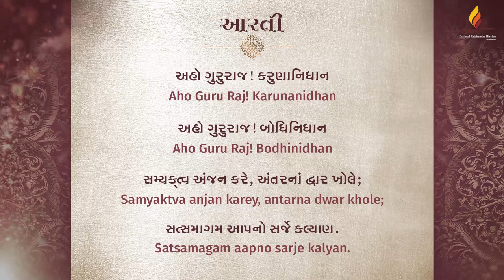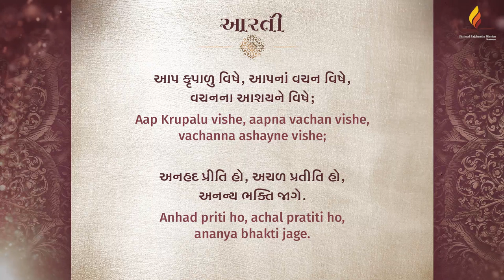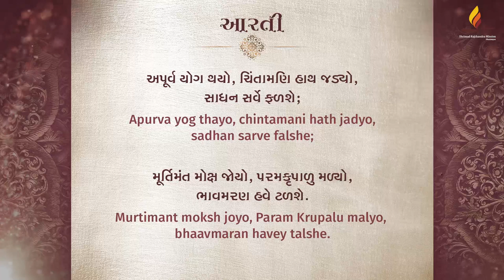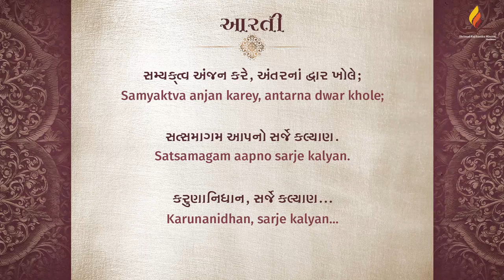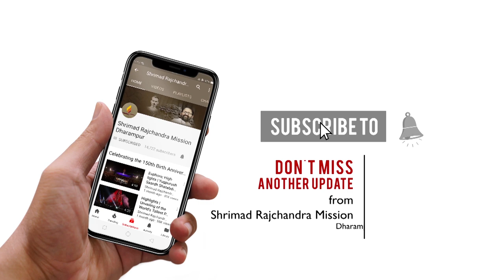Arti - Patrank 522 | Jnanino Samagam Sarje Kalyan | Paryushan Mahaparva 2019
With this Arti based on Shrimad Rajchandra Vachanamrut Patrank – 522, delve deeper into Pujya Gurudevshri Rakeshji’s Pravachans during Paryushan Mahaparva 2019 on ‘Jnanino Samagam Sarje Kalyan’

Courtesy: Shrimad Rajchandra Aatma Tatva Research Centre
Original Song: Prabhu Taaru Naam
Singer: Niyati Doshi
Composer: Mr. Abhilash Shah

Paryushan Mahaparva 2019 (26 August – 2 September) with Pujya Gurudevshri Rakeshji was an opportunity for seekers to begin their spiritual journey of inner transformation and connect with the Soul. Adding a higher purpose in life, Pujya Gurudevshri’s Pravachans on this sacred occasion unravelled the pathway to liberation and made a clarion call for seekers to make way for an inner awakening. Every morning, the pious ritual of Snatra Puja elevated seekers to the high plains of devotion. Daily meditations on universal compassion, forgiveness, self-love and more, helped one untangle the knots within. A host of other devotional celebrations and special programmes also inspired seekers to lead a life fragrant with virtues.

Pujya Gurudevshri’s Pravachans were on ‘Mokshna Chaar Dwarpal - Sham, Vichar, Santosh, Satsang (based on Shri Yogvasishtha Maharamayana by Saint Valmiki)’ in the mornings and on ‘Jnanino Samagam Sarje Kalyan (based on Shrimad Rajchandra Vachanamrut – Patrank - 522)’ in the evenings.

Venue of the 8-day celebrations in Mumbai:
Dome, NSCI, SVP Stadium, Worli, Mumbai

Special Programmes:

The history and importance of Paryushan Mahaparva was showcased by devotees through a theatrical performance, ‘The Glory of Paryushan’.

As a part of the Mahavira Janma celebrations of this pious festival, ‘Lord Mahavira’s Message in the Modern Era’ a spectacular musical dance drama highlighting the 4 great principles of Jainism - Ahimsa, Aparigraha, Anekant and Apramad left the audience in awe.

Social Initiatives (Shrimad Rajchandra Love and Care):

Shri Nitin Gadkari, Hon. Union Cabinet Minister launched the 2019 edition of 'Power of One', a social initiative that will greatly benefit thousands from the underprivileged sections of society.

Shri Vijay Rupani, Hon. Chief Minister of Gujarat and Shri Piyush Goyal, Hon. Union Cabinet Minister, inaugurated ‘Shrimad Rajchandra Animal Nursing Home', an initiative by Shrimad Rajchandra Love and Care for providing compassionate care and healthcare services to animals.

Children’s Initiatives (Shrimad Rajchandra Divinetouch):

Eminent personalities from the field of education launched various value-based products for children

Steps:
1. Save our number to your phone contacts
2. WhatsApp us your Name and City.